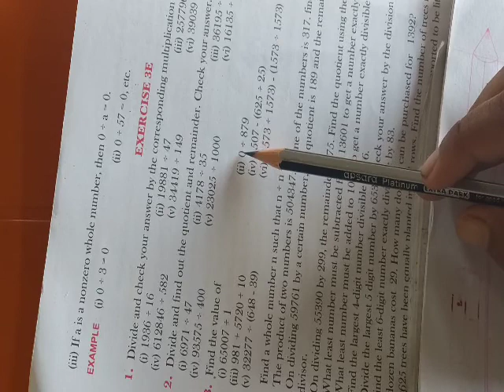बिना टयूशन के ही घर के बच्चों को CBSE STUDENT 😑😀😀😀MATHS